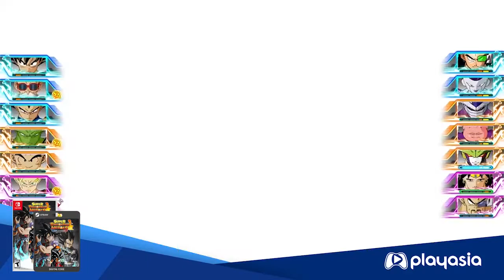TOP 5 GAMES OF THE WEEK!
1.) DEAD OR ALIVE XTREME 3: SCARLET

Are you looking for some fun under the sun? Well, the girls from Dead or Alive Xtreme 3: Scarlet will help you with that as they take you a vacation where you can have fun on the south island.

2.) DRAGON'S DOGMA: DARK ARISEN

Dragon's Dogma: Dark Arisen takes you to the wide-open world of Gransys and allows players to choose from the nine different professions, such as mage, warrior, ranger, and more.

3.) FINAL FANTASY X/X-2 HD REMASTER

Let's go back to the timeless classic of one of the most acclaimed video game franchises of all time, Final Fantasy with the Final Fantasy X / X-2 HD Remaster.

4.) CHOCOBO'S MYSTERY DUNGEON: EVERY BUDDY

Chocobo’s Mystery Dungeon: Every Buddy! is a full remake of Final Fantasy Fables: Chocobo’s Dungeon that features plenty of brand new content.

5.) SUPER DRAGON BALL HEROES: WORLD MISSION

Super Dragon Ball Heroes: World Mission sets in a place called Hero Town which is described by Bandai Namco as an alternate reality where a Dragon Ball card game is the most popular form of entertainment.

For all the latest Games, Digital Codes, Toys, Lifestyle products and promotions,  please visit Playasia!